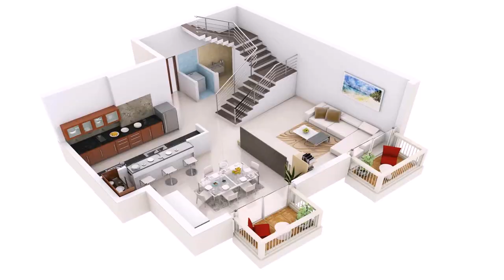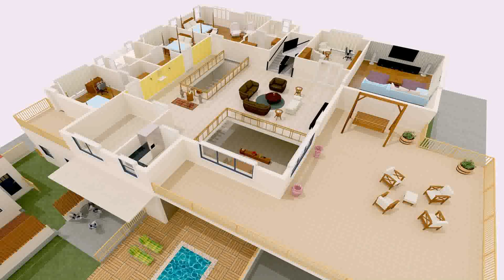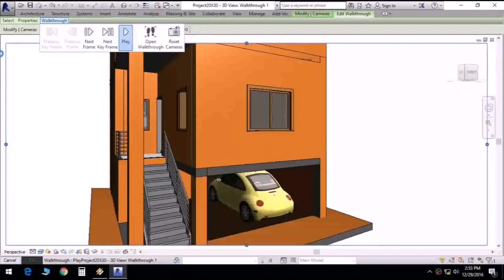Duplex House Plans In 3d - Gif Maker DaddyGif.com (see description)